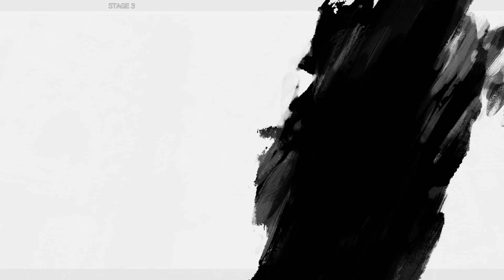Guilty Gear Strive - Ky Kiske Gameplay [Full Arcade Mode]